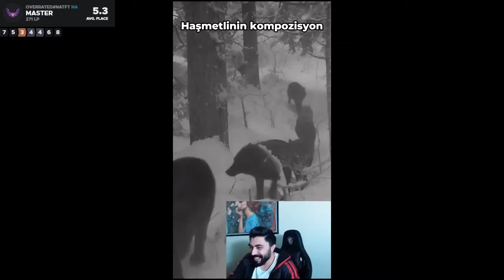EN İYİ SLOW ROLL EKLENTİSİ İLE NASIL OYNANIR? | SET 10 | OVERRATED TFT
Her gece 12'de YouTube'da canlı yayın! ⏰
Her Sabah 10'da YouTube'a yeni video! ⏰

TFT Teamfight Tactics Set 10